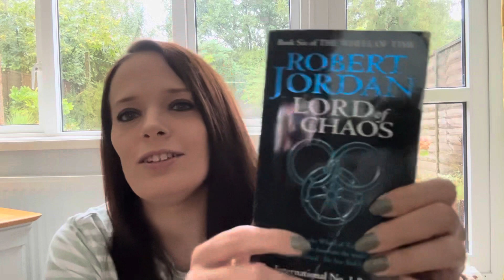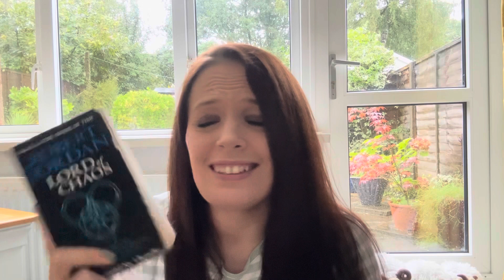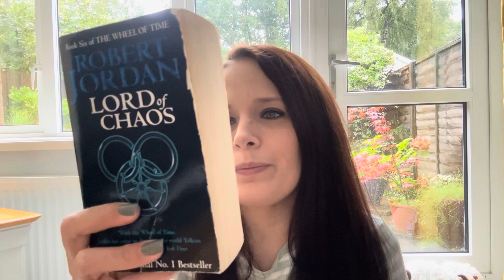Random Unboxing - WOT6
Watch me unboxing a second hand copy of Robert Jordan’s ‘Lord Of Chaos’, book 6 in the Wheel Of Time series.

📚Get a 60 days trial of Scribd using my code and I’ll get 30 days free too.